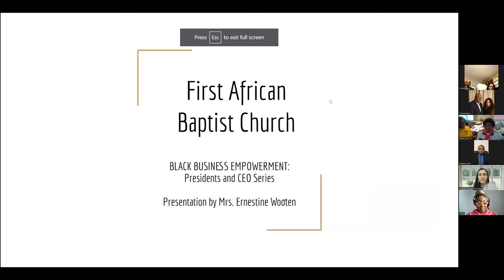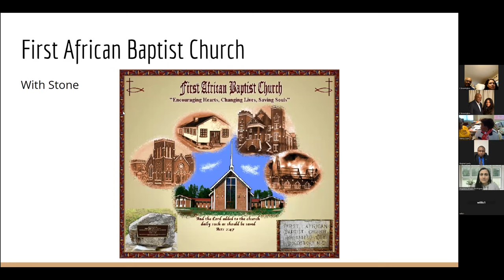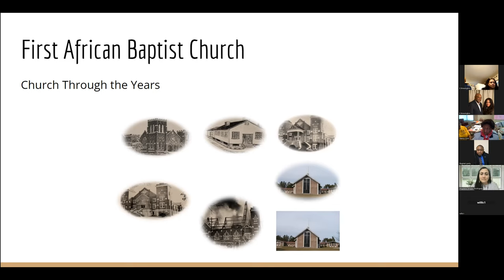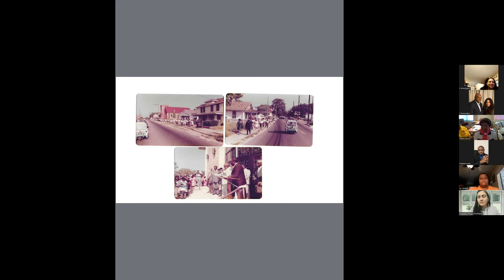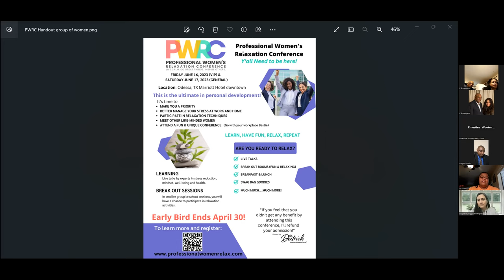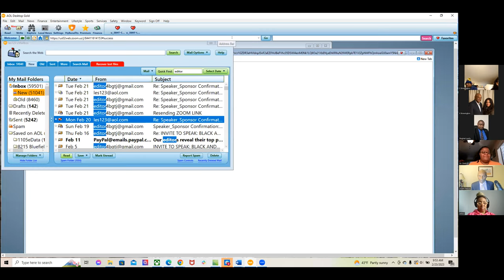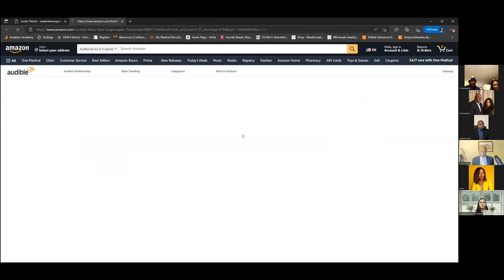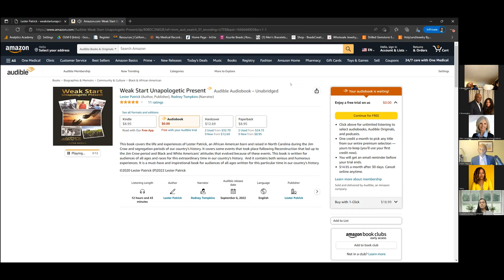Brightside Global Trade TV_Black Presidents, CEOs and Founders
The 3rd Annual Black Business Empowerment Conference 2023 bought together during Presidents Day Week.